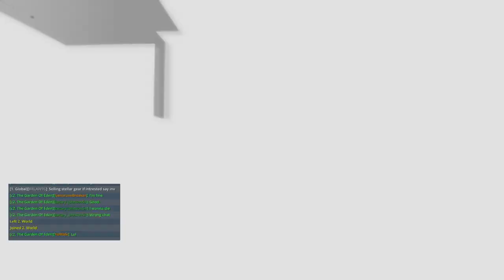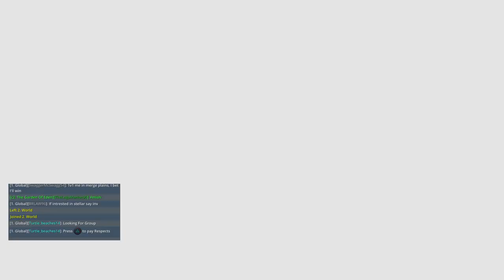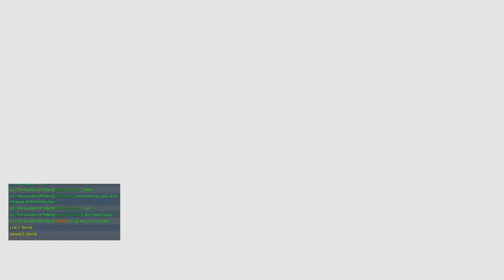Guitar = kool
Hey josh here please like and have fun scrolling thru my content 👍🏻😀👌